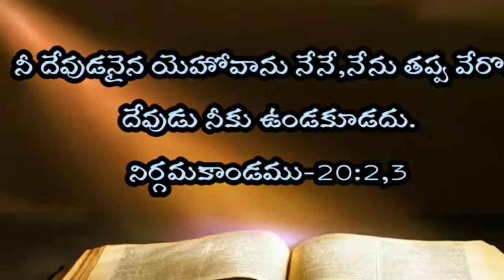Ten Commandments story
God given ten commandments to follow in our life.